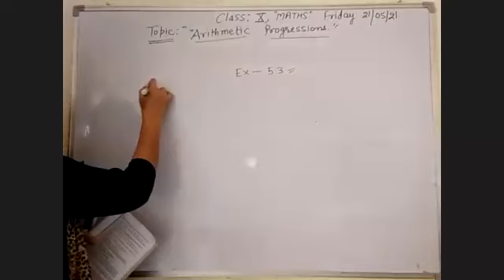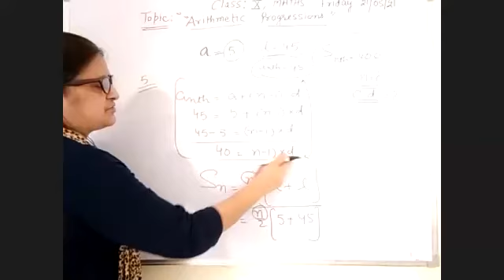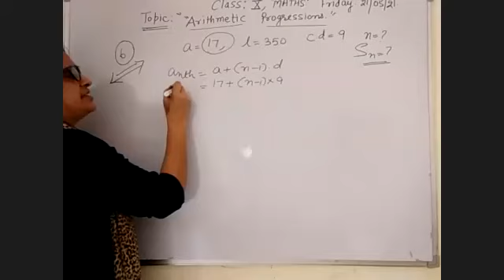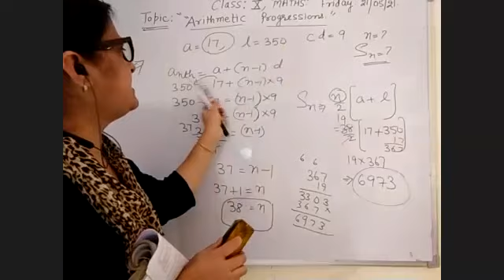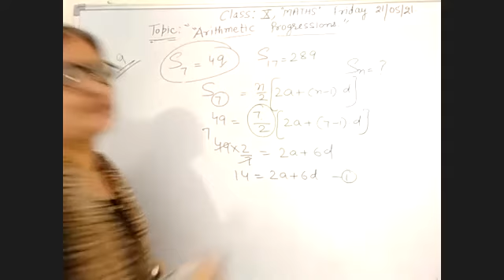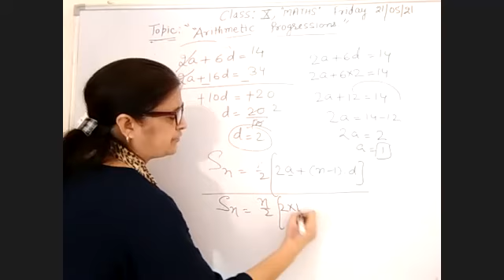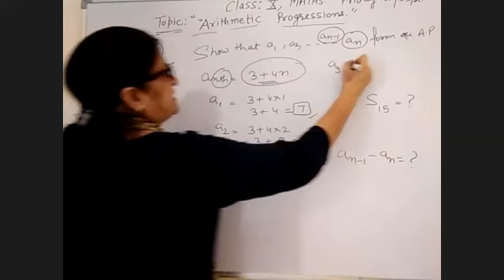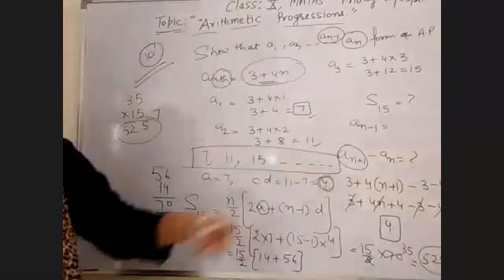TCS 2021 X Maths Arithmetic Progressions Part 7